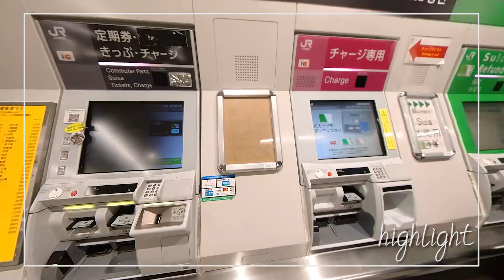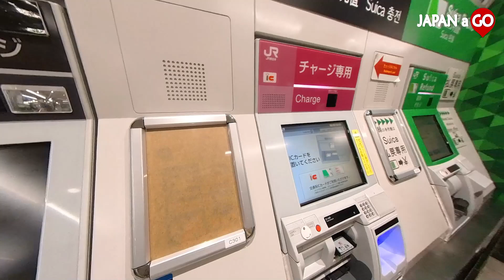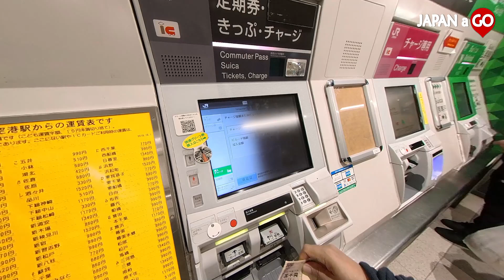เที่ยวญี่ปุ่น สนามบินนาริตะไปโตเกียว ด้วยบัตร suica รีวิวการเดินทางโดยรถไฟ | Japan Vlog 2023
มีบัตร suica เพียงใบเดียว ก็เดินทางจากสนามบินนาริตะเข้าโตเกียวได้ โดยวันนี้จะพามาดูจุดที่ทุกคนสามารถจะซื้อและเติมเงิน บัตร suica ได้ ที่สถานีรถไฟนาริตะ terminal 1 สนามบินนาริตะ และบริเวณรอบๆว่ามีอะไรอยู่ตรงไหนบ้าง และเดินทางเข้าโตเกียวด้วยรถไฟของสาย keisei main line โดยใช้บัตร suica เพียงใบเดียว ไปลงที่สถานี Nippori เพื่อเปลี่ยนไปสาย jr yamanote เที่ยวญี่ปุ่น คนเดียว ก็เที่ยวได้
***ขออภัยที่เสียงไม่ชัด สามารถดูจากซับฯได้
มีข้อสงสัยเกี่ยวกับการเดินทาง สอบถามได้ครับ.
และยังสามารถติดตามกันได้ที่